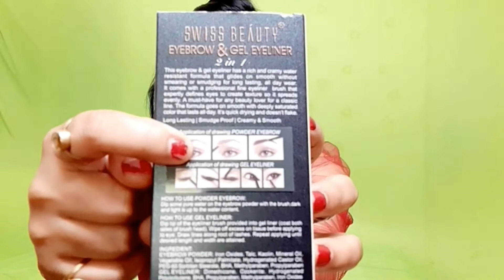ऐसा EYE LINER जिसे लगा कर आँखों की शोभा बढ़ जाए |SMUDGE PROOF |LONG LASTING || SWISS BEAUTY PRODUCT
HELLO FRIENDS, TODAY I AM GOING TO EXPLAIN SWISS BEAUTY GEL EYE LINER WITH EYEBROW
POWDER COMBO PACK, THIS IS VERY GOOD PRODUCT AND I HAVE EXPLAINED THE PROCESS OF APPLICATION AND HOW TO USE THIS PRODUCT WITH ALL RELEVANT DETAILS ARE REVEALED .

BEST BUY LINK FOR THIS PRODUCT IS ::
Swiss Beauty Eyebrow & Gel Eyeliner 2 in 1 (24 Hours Lasting) Smudge Proof, Water Proof
by GlamTools®

swiss beauty gel eye liner best gel eye liner # smudge proof eye liner & eye brow powder